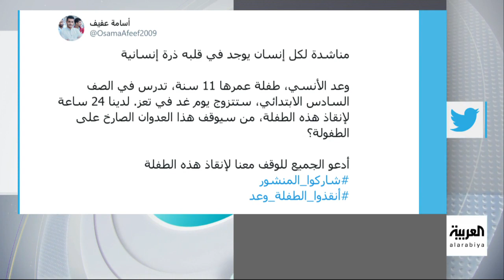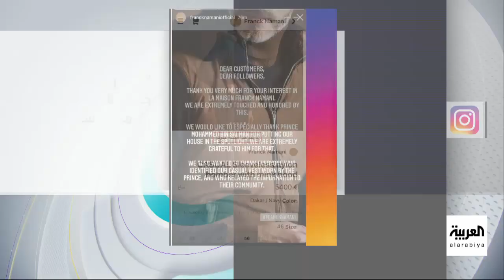تفاعلكم | حكم بالسجن النافذ على دنيا بطمة.. وزواج القاصرات في اليمن تحت المجهر!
ـــــــــــــــــــــــــــــــــــــــــــــــــــــــــــــــــــــــــــــــــــــــــــــــــــــــــــــــــــــــــــــــــــــ
تيلغرام
سناب شات alarabiya
تفاعلكم
صباح العربية
بانوراما
العربية الليلة
Live Alarabiya
Alarabiya Live